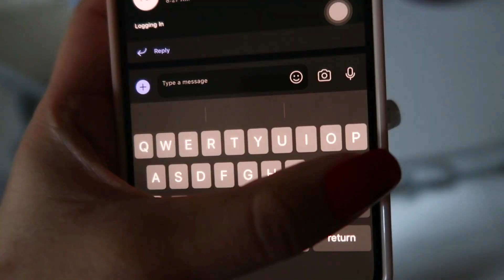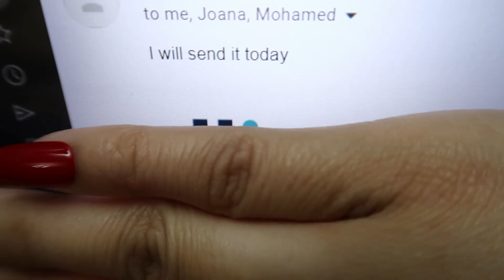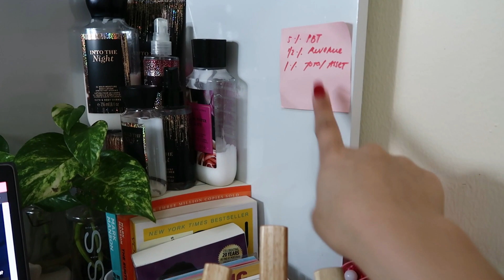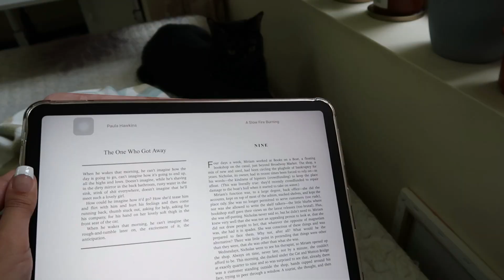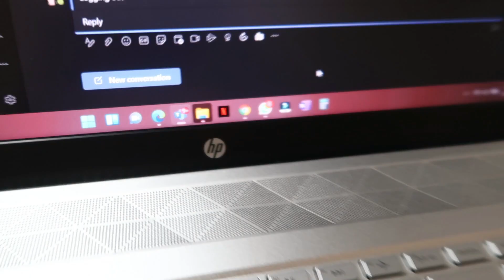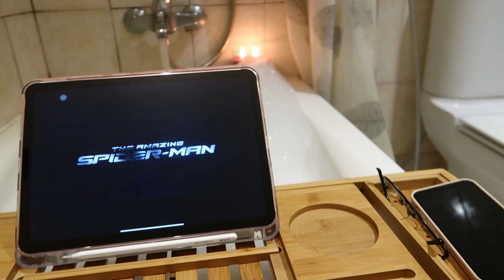Vlog: ACCA December 2021 exam result - ACCA Affiliate? | Work from Home, bubble baths, etc | Dubai ♡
Hey guys, so in today's videoooooo... honestly, I didn't even plan on filming this, I woke up and i'm like "uhm lemme vlog this shit" for no reason & also, I forgot that 17th is the ACCA exam result day lmao. So if yall wanna find out if I passed or nah, pls watch ♡ (esp if you don't follow me on IG, therefore, you don't already know if I passed or not HSJDJFDFBHAH)

❥ Timestamps:
0:00 - Vlog Preview ♡
0:14 - 17th January, Initial Driving assessment test!!
0:56 - Story time: AAA result, Affiliate?
8:12 - 18th January, Working from home ♡
12:24 - Lunch hr: journaling, doing my nails
16:10 - Cleaning my room (slow day at work & i'm bored asf)
17:25 - Reading
19:12 - Logging out then bubble bath!!! ♡
20:32 - Vlog outro

xo,
Sofia